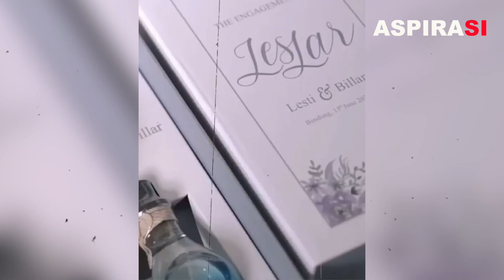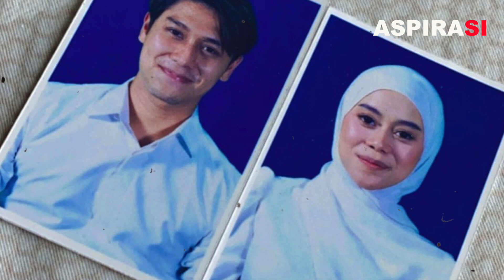Akhirnya Rizky Billar & Lesti Kejora Jadi Nikah! Raffi Ahmad Kasih Kejutan Tak Terduga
Kami akan memberikan informasi-informasi terkini dan sejarah, islam, animal, kuliner dll.